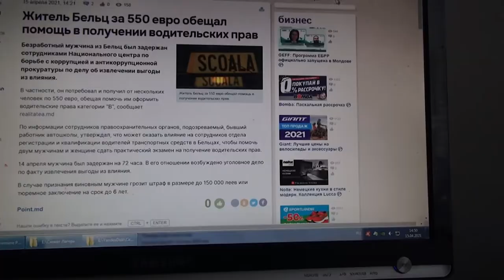Житель Бельц за 550 евро обещал помощь в получении водительских прав 15 04 21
(Безработный мужчина из Бельц был задержан сотрудниками Национального центра по борьбе с коррупцией и антикоррупционной прокуратуры по делу об извлечении выгоды из влияния.В частности, он потребовал и получил от нескольких человек по 550 евро, обещая помочь им оформить водительские права категории "B", сообщает realitatea.mdПо информации сотрудников правоохранительных органов, подозреваемый, бывший работник автошколы, утверждал, что может оказать влияние на сотрудников отдела регистрации и квалификации водителей транспортных средств в Бельцах, чтобы помочь двум мужчинам и женщине сдать практический экзамен на получение водительских прав.14 апреля мужчина был задержан на 72 часа. В его отношении возбуждено уголовное дело по факту извлечения выгоды из влияния.В случае признания виновным мужчине грозит штраф в размере до 150 000 леев или тюремное заключение на срок до 6 лет.)